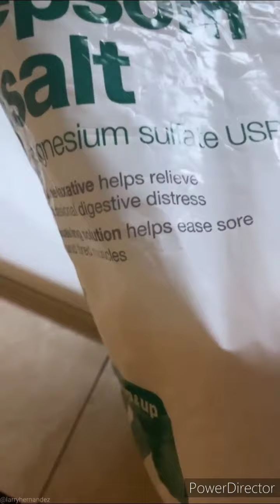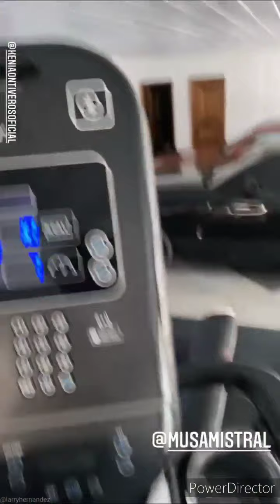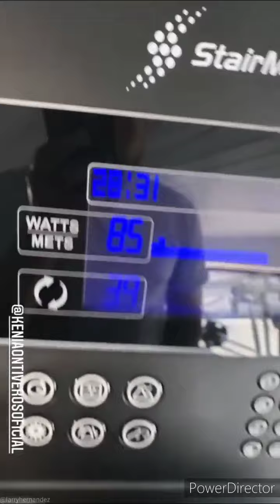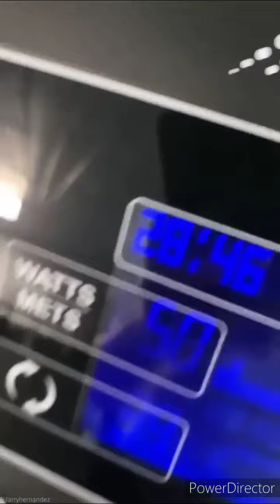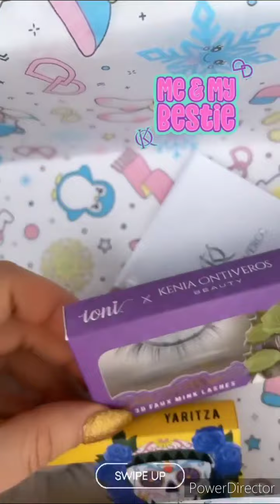Fans de K£NIA 💯larry hernandez #23🍳🏋️‍♀️💋